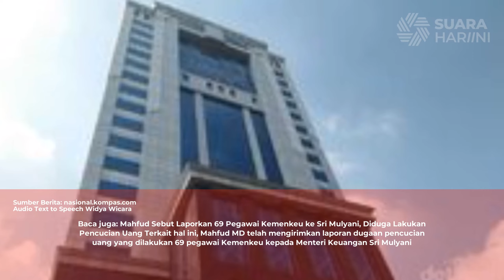Benarkan Ada 69 Pegawai Kemenkeu Terlibat Pencucian Uang PPATK Nilainya | Audio News Suara Hari Ini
Sebelumnya, menurut Mahfud, transaksi 'cuci uang' 69 orang itu nilainya berkisar 10-15 juta, tapi dilakukan sampai 500 kali.